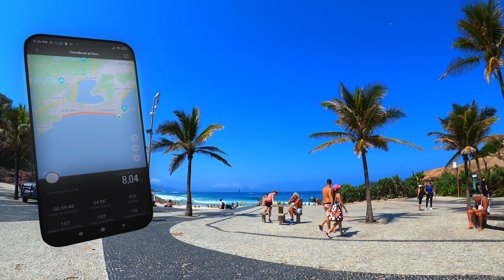Ipanema and Leblon, Rio de Janeiro - 8km Virtual Run in 4K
Two of the most famous and visited beaches in Rio de Janeiro: Ipanema and Leblon!

Ipanema beach is 2.6 km long and is close to the Leblon district, a complement to it, being one of the most famous beaches in the city. Ipanema inspired composer Vinícius de Moraes when he released the song Garota de Ipanema, for which Tom Jobim was responsible for the melody.
In addition to being a traditional meeting point for residents and tourists, the beach is used for the practice of various sports. Among the favorite activities are skiboard surfing, paddleball, volleyball, soccer, footvolley.

Leblon is known for its beach, one of the most popular and quiet stretches of sand in the city. The surrounding streets are tree-lined and have restaurants ranging from cozy French bistros to lively steakhouses, as well as quiet bars for beer and caipirinhas. Shopping options include designer boutiques and the modern Shopping Leblon. Teatro do Leblon is a fundamental place for an eclectic program.

Recorded in 4K with GoPro Hero 8 Black.

This video can be used as a virtual run. Use it to run on your treadmill or to get to know the city. Visit this metropolis from your house.